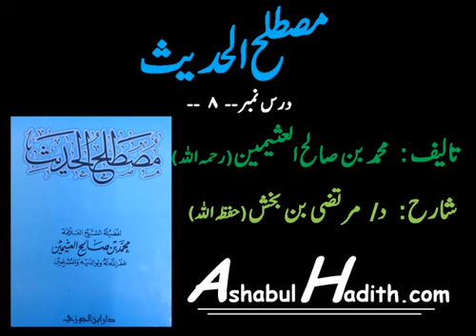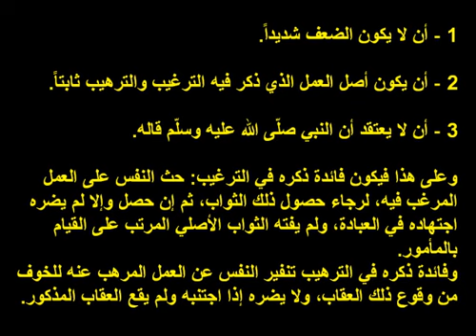Dr Murtaza Bin Baksh - Mustalah Al Hadith_ 08